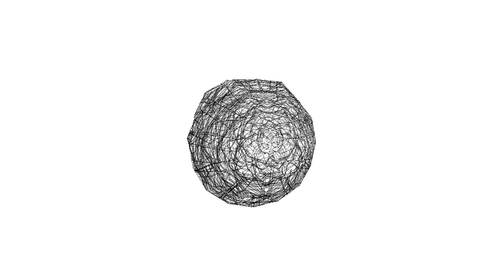IASM365 - Sketch_72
"Diluted Sounds" is a set of 365 sonic moments diluted whithin a year.